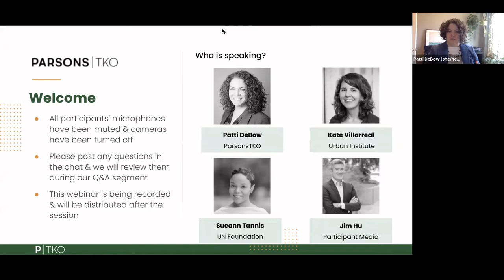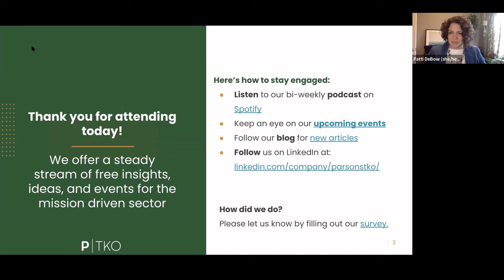Panel Discussion: Diversifying your audience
Chances are someone on your comms or fundraising team has asked about “diversifying your audience/donor base” sometime recently – but what does it actually mean? Reaching a wide range of demographics is important, but if you haven’t thought about why you’re trying to reach them, your approach can be generic and ineffective, at best, and tokenizing at worst.

Rather than starting with broad platitudes, it’s important to take a step back and understand what diversity in your audience actually means. More specific audiences, with narrowly targeted content and tactics will make your outreach more relevant and effective with all your audiences – and yes, that will likely make your audiences more diverse over time.

Follow along as our panelists talk through their experiences and various ways to think about, and start, diversifying your audience.

Moderator:
Patti DeBow - President, ParsonsTKO
Panelists:
Kate Villarreal - Senior Director of Strategic Communications, Urban Institute
Sueann Tannis - Senior Director, Integrated Communications, United Nations Foundation
Jim Hu - Executive Vice President, Audience, Participant Media